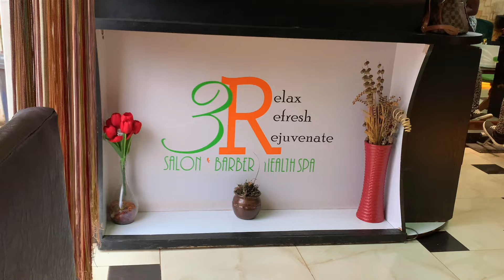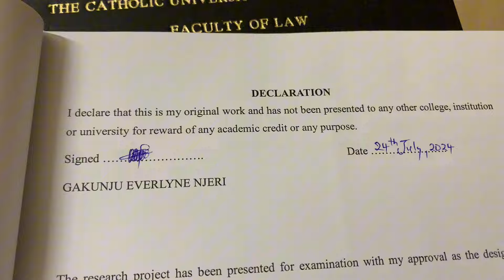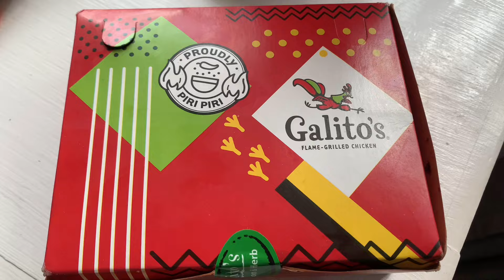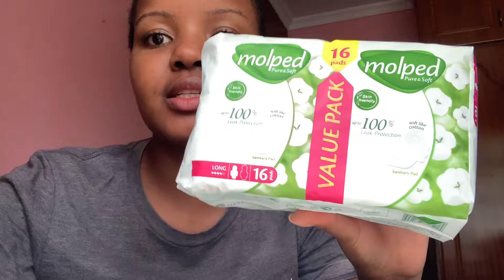SLOW LIVING 💗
🫣Am I really back ?!
Hey y’all , I hope you guys are doing good
Let’s catch up a bit ❤️

Thank you for 400 + subs , road to 500 !!